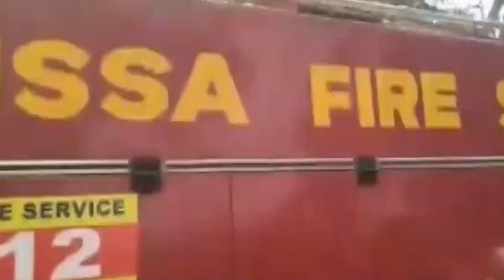Gan Ru Sahara 12 06 2022